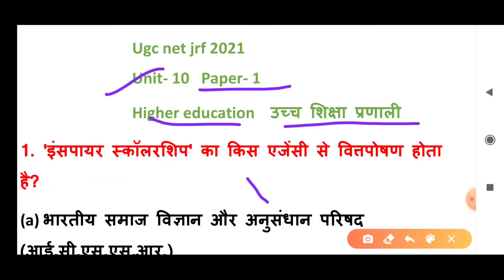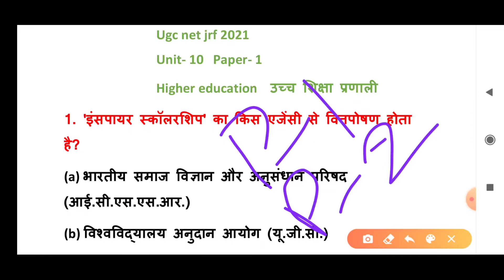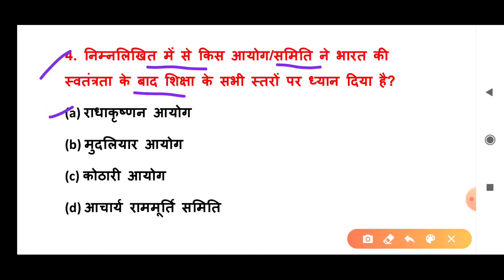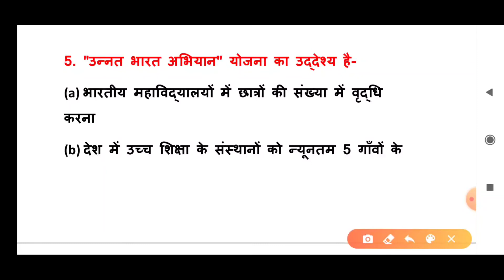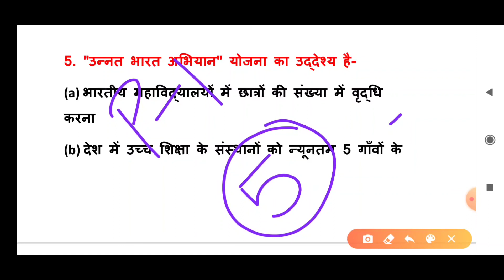उच्च शिक्षा प्रणाली के महत्वपूर्ण प्रश्न||unit-10 higher education ugc net jrf Paper-1 importantMCQs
nta net jrf Paper- 1
exam 2021
higher education
important MCQs
unit- 10
उच्च शिक्षा प्रणाली
महत्वपूर्ण प्रश्न
ram net jrf
ramnetjrf